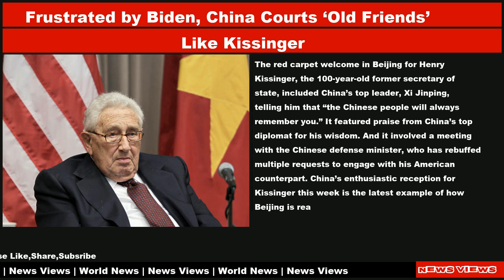World Geography And Politics Daily News|21 Jul 2023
World Geography And Politics News

📌 US plans second summit with Pacific island leaders in September
📌 Family behind Russia’s deadly Lancet drones own £1.5 million London flat
📌 Frustrated by Biden, China Courts ‘Old Friends’ Like Kissinger
📌 Putin is openly worrying about revolutions, saying Russia has already hit its 'limit'
📌 UN chief condemns Russian attacks on Ukraine ports
📌 Australian castaway recounts comfort he felt adrift at sea, thanks to meditation, swimming and dog